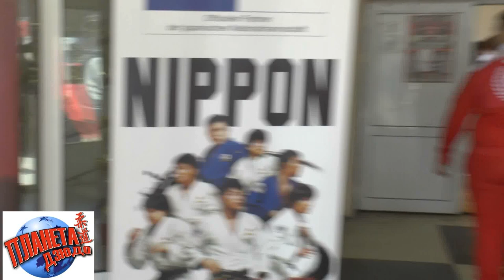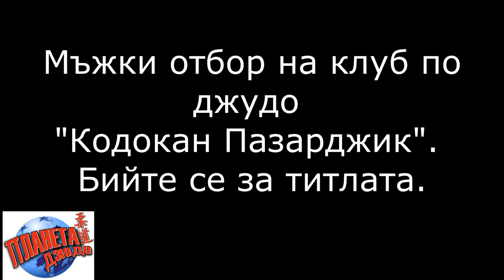Отборно первенство джудо България 2023 | Клубный чемпионат дзюдо Болгария 2023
Специален репортаж на Роман Карасев за отборното първенство на България по джудо 2023
Фрагменти от двубои клуб по джудо "Кодокан Пазарджик", интервюта, награди.